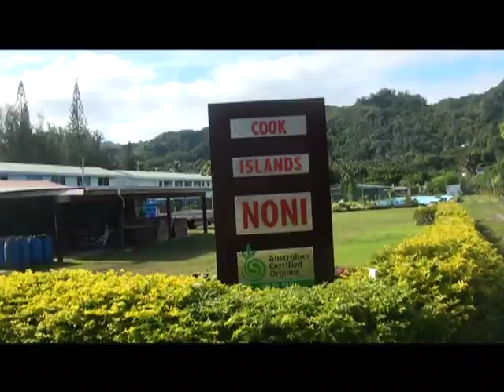Agribusiness: Organics the way to go - CITV News 18 3 15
As part of an Agribusiness project funded by the FAO and coordinated by the Chamber of Commerce, Organic Systems Ltd (NZ)'s Brendan Hoare was here to visit various growers, agribusinesses and the Titikaveka Grower's Association (TGA) who have their own composting.